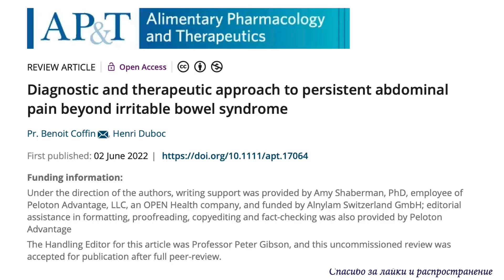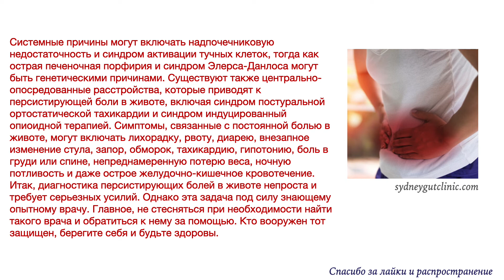Страсти вокруг причин персистируюших болей в животе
Об этом видео:Персистирующая боль в животе может быть определена как непрерывный или периодический дискомфорт в животе, который сохраняется в течение как минимум 6 месяцев и не отвечает на обычные терапевтические подходы. Ее средняя распространенность составляет 23 случая на 1000 человеко-лет, при этом многие пациенты испытывают боль более пяти лет. Причина может быть органической или функциональной, что делает диагностику и лечение трудными и разочаровывающими для пациентов и врачей. Клиницисты должны не только распознавать соматические аномалии, но также воспринимать ментальные изменения пациента, связанные с болью. Наиболее распространенными состояниями, связанными с персистирующей болью в животе, являются синдром раздраженного кишечника и функциональная диспепсия, а также воспалительные заболевания кишечника, хронический панкреатит и камни в желчном пузыре. Менее известные потенциальные местные причины могут быть связаны с эозинофильным гастроэнтеритом, мезентериальным панникулитом, хронической мезентериальной ишемией, а также с эндометриозом, хронической болью в брюшной стенке, отражённой костно-суставной болью и так далее.

Системные причины могут включать надпочечниковую недостаточность и синдром активации тучных клеток, тогда как острая печеночная порфирия и синдром Элерса-Данлоса могут быть генетическими причинами. Существуют также центрально-опосредованные расстройства, которые приводят к персистирующей боли в животе, включая синдром постуральной ортостатической тахикардии и синдром индуцированный опиоидной терапией. Симптомы, связанные с постоянной болью в животе, могут включать лихорадку, рвоту, диарею, внезапное изменение стула, запор, обморок, тахикардию, гипотонию, боль в груди или спине, непреднамеренную потерю веса, ночную потливость и даже острое желудочно-кишечное кровотечение. Итак, диагностика персистирующих болей в животе непроста и требует серьезных усилий. Однако эта задача под силу знающему опытному врачу. Главное, не стесняться при необходимости найти такого врача и обратиться к нему за помощью. Кто вооружен тот защищен, берегите себя и будьте здоровы.